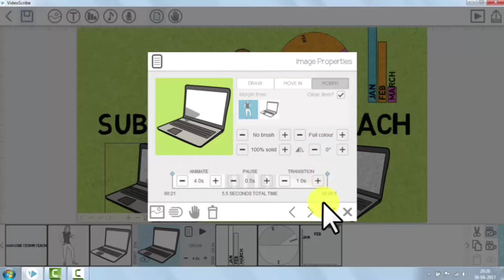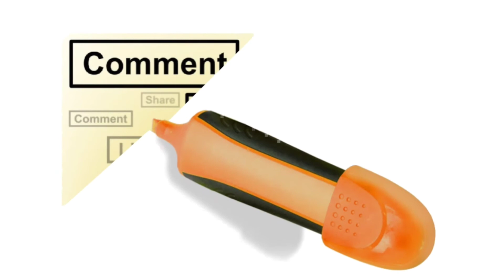How to Add Morph Effect in Sparkol Videoscribe [Videoscribe Tutorials]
Hey Guys!! In this video tutorial,Tech N Teach youtube channel will  show you how  you can add morph effect to your element in Sparkol Videoscribe

About - Tech N Teach is a YouTube channel where you can find tech related videos for free. You can also ask questions about your problems  and you can request for a video too